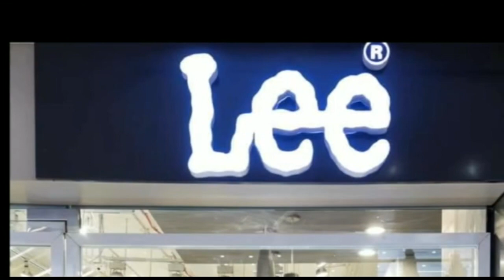ललन सिंह के निशाने पर लालू यादव